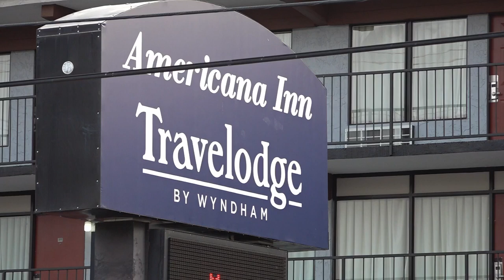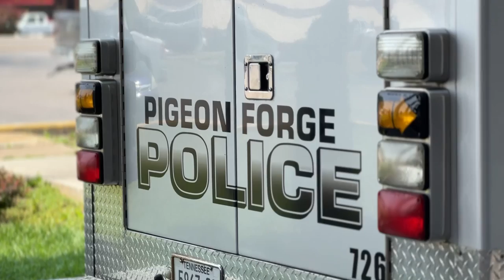Man charged with murder of 15-year-old in Pigeon Forge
Andrew Ortiz was charged with first-degree murder and is in custody at the Sevier County Jail.